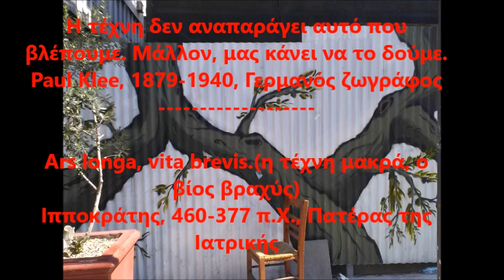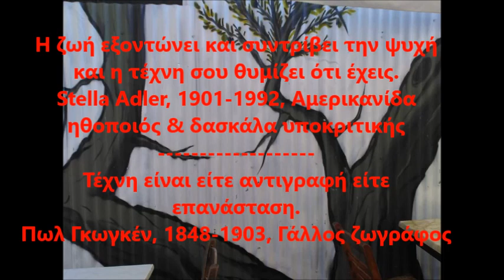Έχετε δει το υπέροχο γκράφιτι με την ελιά στο κέντρο της Αθήνας;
Nuovo bellissimo graffiti al centro di Atene con tema l'ulivo

Καινούριο πανέμορφο graffiti στο κέντρο της Αθήνας με θέμα την ελιά